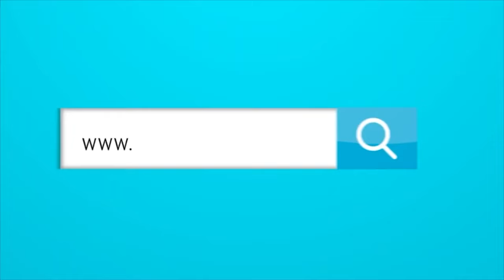MÁS CALLE: BARRANQUILLA SE CONTAGIA CON LA FIEBRE DEL FUTSAL